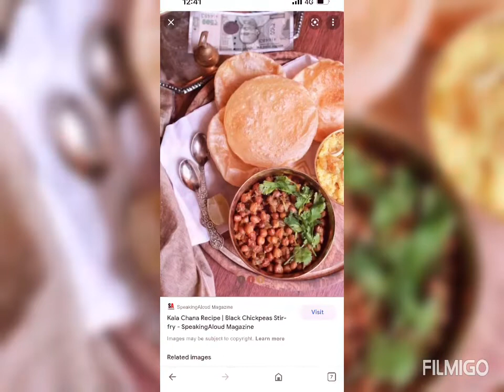Yummy yummy homemade recipes 🤤😊🧁🍦🎉😋🍽🍹🥗